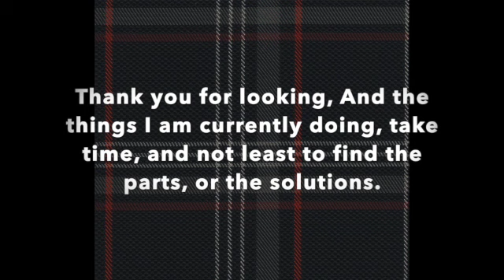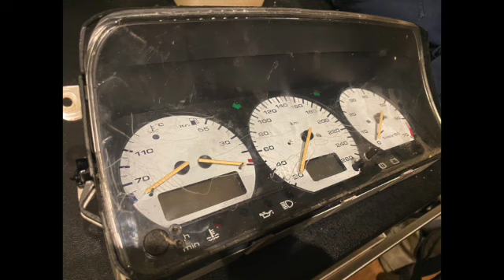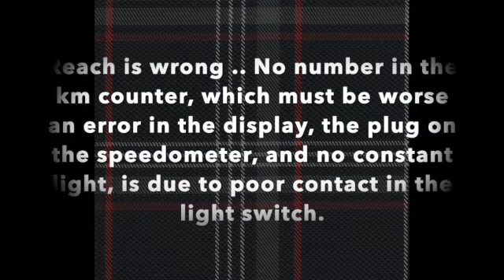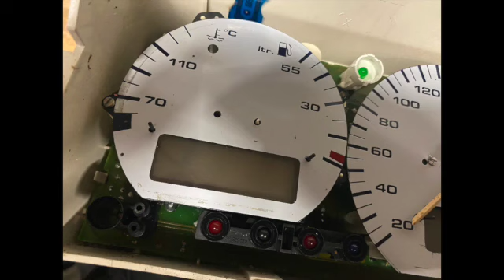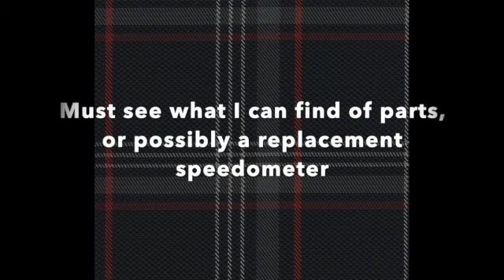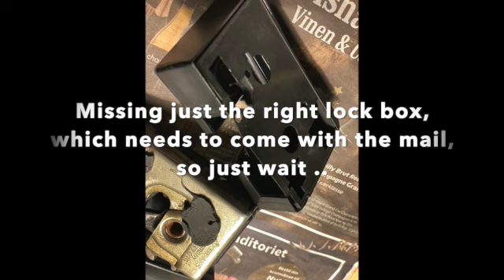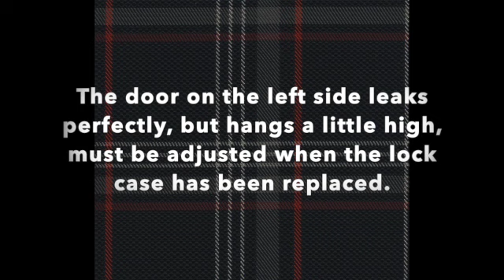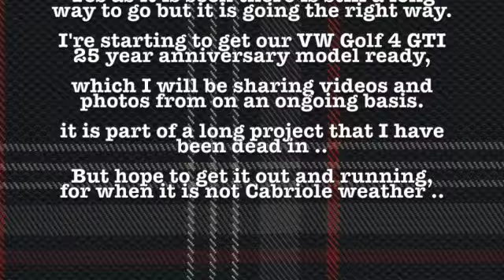VW Corrado Proj. Part 8. -Looking at speedometer error, Lock case Cover, locking pin, and Battery.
I want to try and post videos on an ongoing basis, and preferably every Thursday in a fixed rotation.

This video is about my VW Corrado project, which I bought on October 20, 2021 .. and which has stood still for 11 years, after being subjected to vandalism and vandalism .. the car had the coolest color, and dough equipment that I dream of in a Corrado, Sunroof, El Recaro, Del Leather and Aircondion.

Hope you feel like taking a look .. Us when I look and tell about my other cars too ..